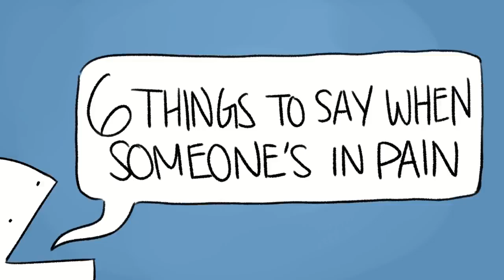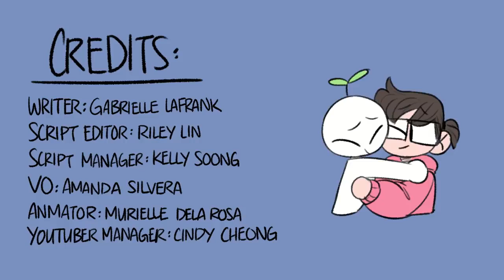6 Things To Say When Someone's In Pain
6 Things to say when someone in pain